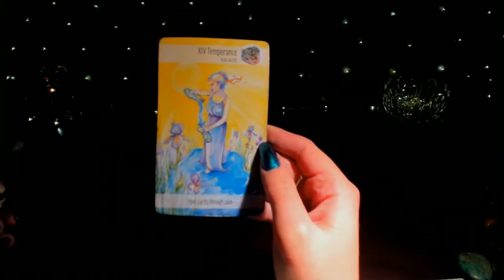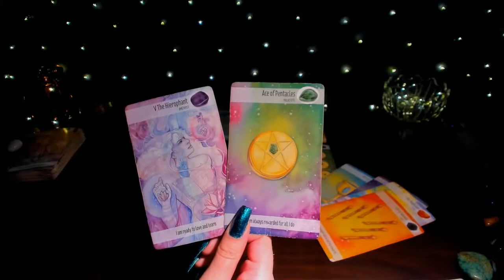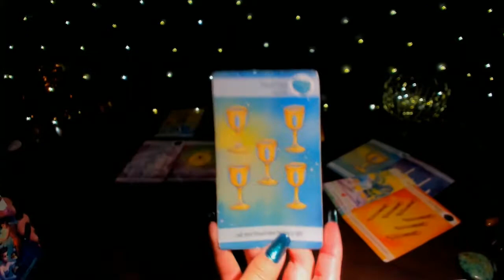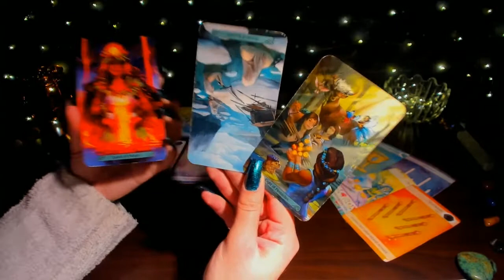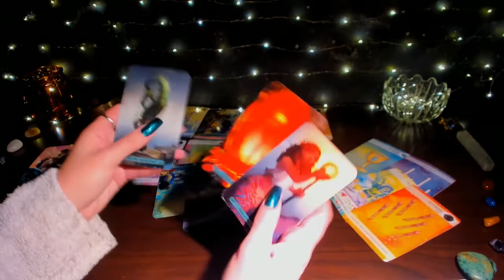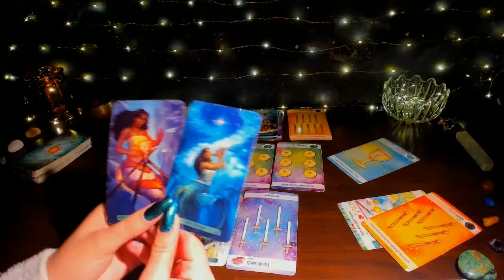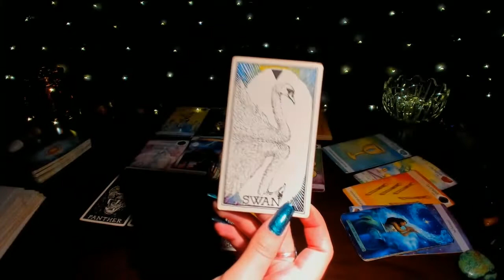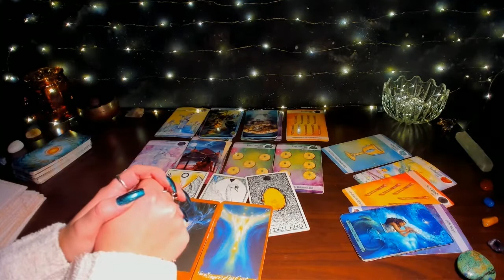VIRGO DECEMBER "WILL WE RECONCILE OR ARE WE OVER FOR GOOD? 😱 HERES WHAT YOU NEED TO KNOW!!🔍"